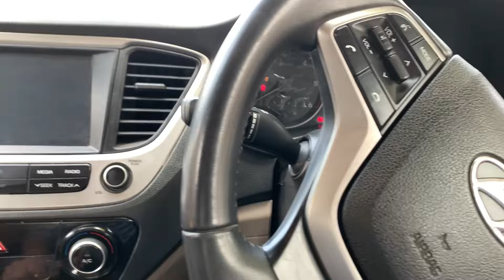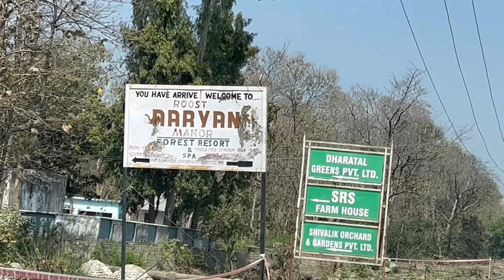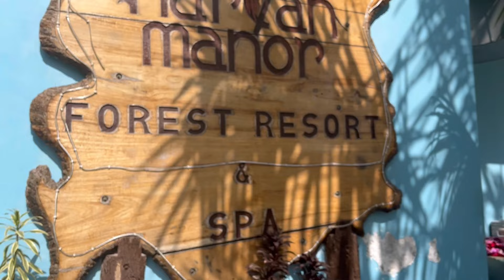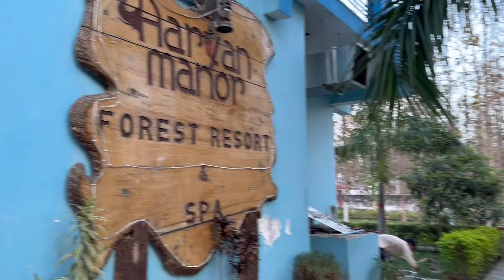Farm House Life Too Day’s Ultimate Fun 🤩